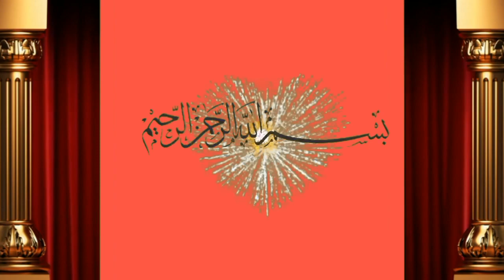14 Letter Milk 2 Cow for sale by Shah M.